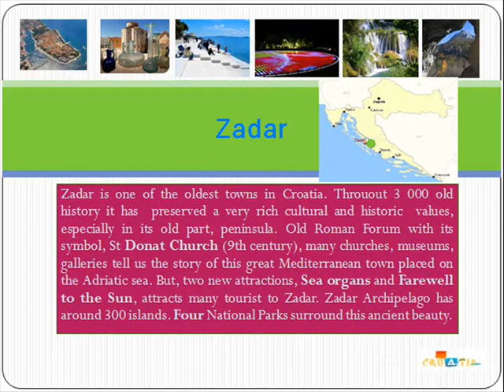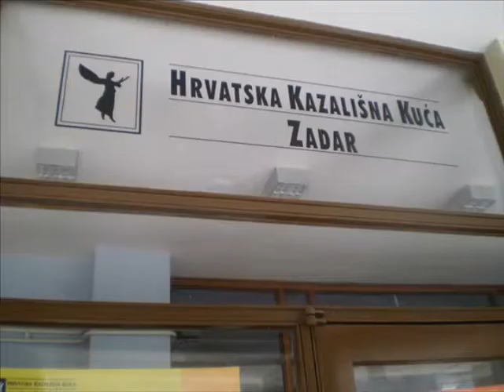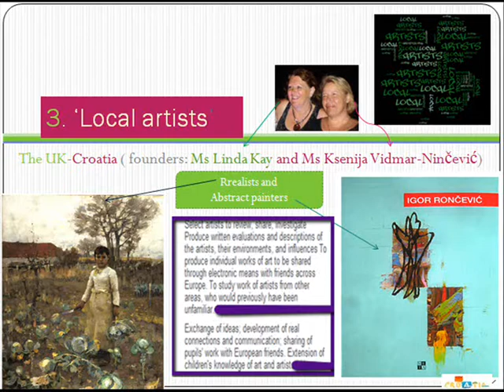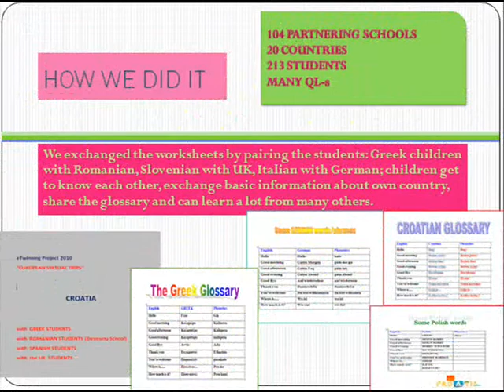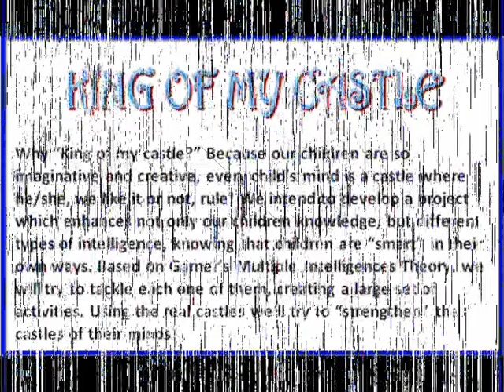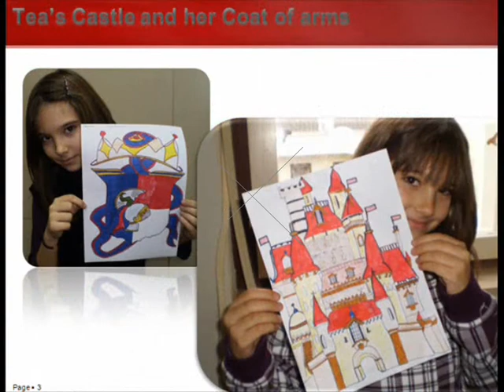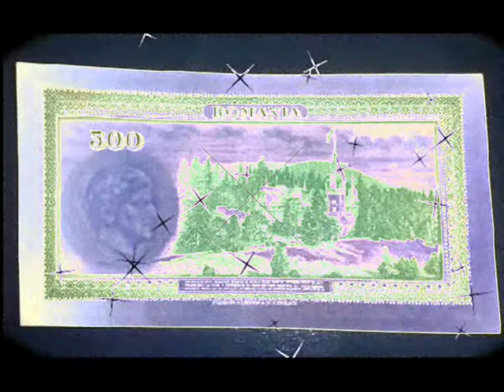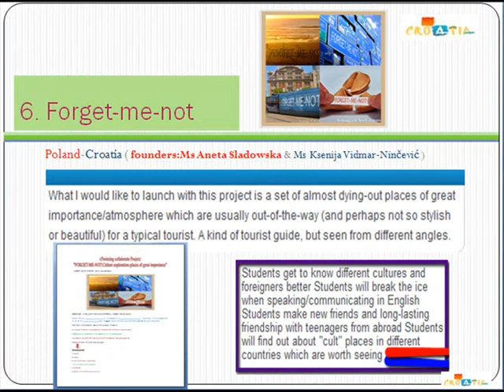PRESENTATION FOR eTwinning Conference 2011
presentation ment to be performed during the Conference 2011 in Budapest